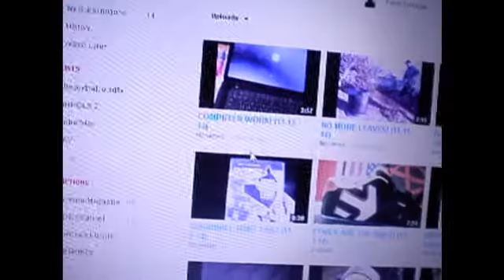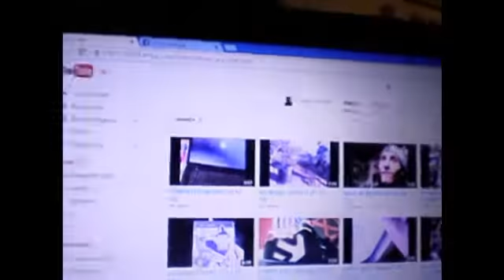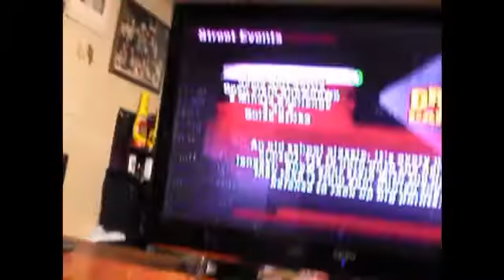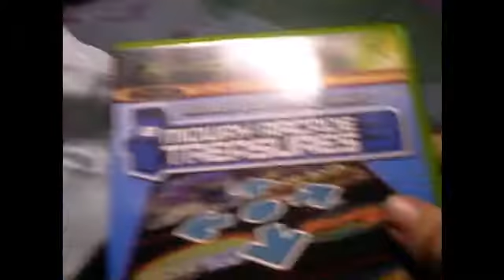ARCADE GAMES ARE CONFUSING! (11-13-14)